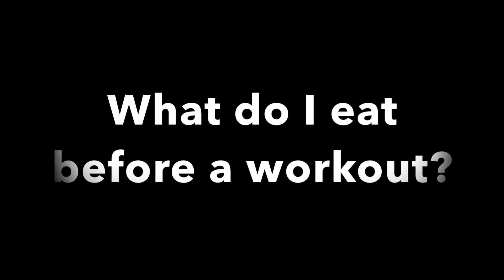What to Eat Before a Workout | Rowlett Fitness Revolution | Rowlett Personal Trainer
Rowlett Fitness Revolution personal trainer Travis Merritt talks about what is ideal to eat before your workout

Key Points:
-If you can eat 2-3 hours before your workout then choose a slow burning carb (i.e. sweet potato) with some protein.
-If you workout first thing in the morning, or were just too busy, Gatorade before and during your workout is great.